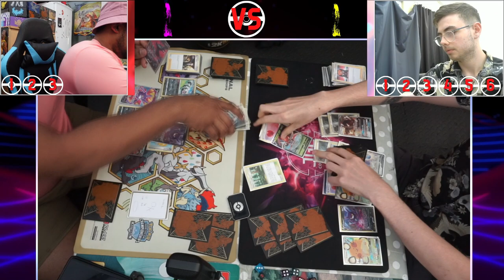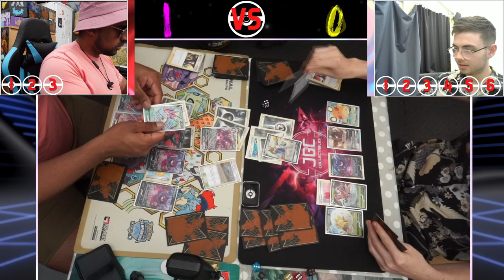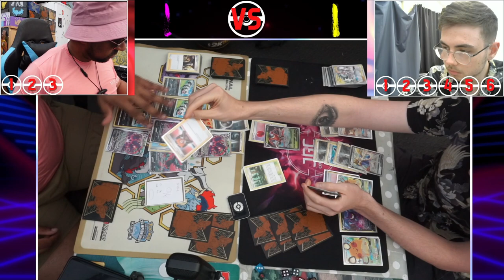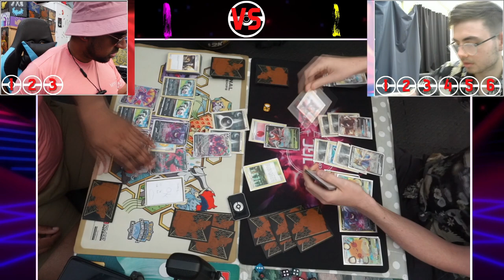"Boss, Boss, GAME" Sounds + Rainfall Pokemon TCG Relaxing Sleep/Study (5 Hours)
ADP Players, are you struggling to sleep? Well don't worry! Ol' Hot Choc has you covered, with 5 hours of "Boss, Boss, GAME" with rain sounds to send you off to sleep!

- FOLLOW my Shorts Channel- SlowpokeWellShorts